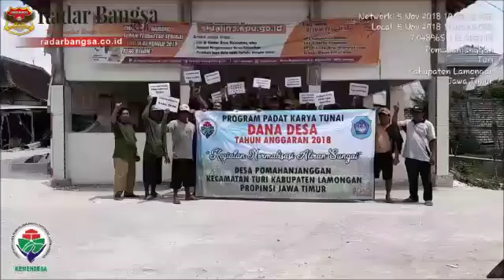Melalui Program PKT 2018 Pemdes Pomahanjanggan Normalkan Aliran Sungai